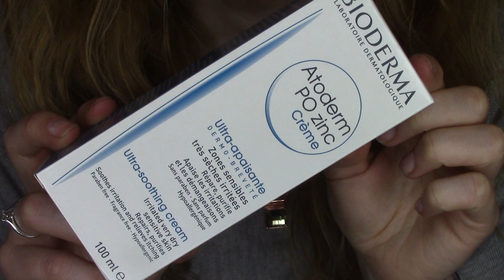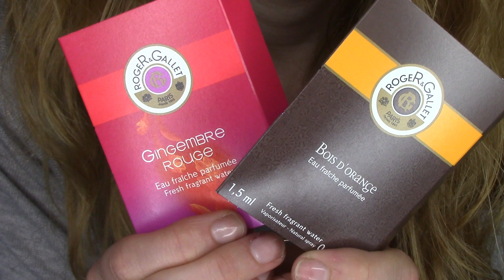Haul de Maquillaje y Belleza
MAS INFORMACIÓN:

Tengo un haul de productos de belleza y maquillaje así que estoy súper emocionada de enseñároslo.

Los productos mencionados en el vídeo:
Here are the products I mention:
- Caudalie Makeup Aceite Desmaquillante
- Caudalie Mascarilla Purificante*
- Caudalie Kit de Viaje*
- Bioderma Atoderm PO Zinc Crème
- Roger & Gallet Fresh Fragrant Water muestras*
- Bella Aurora You are Splendor Set*

Podéis comprar la paleta directamente aquí pero probablemente se agote pronto!

No me han pagado para hacer este vídeo, los artículos han sido comprados por mi misma y aquellos que hayan sido enviados para mi valoración serán marcados con un * En cualquier caso siempre expresaré mis experiencias y opiniones personales sin importar cómo haya obtenido los productos.